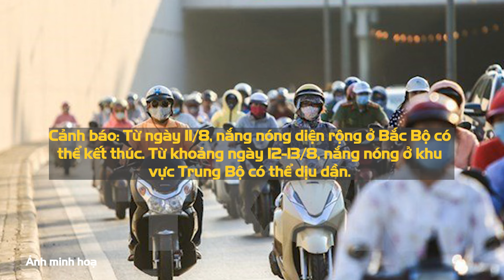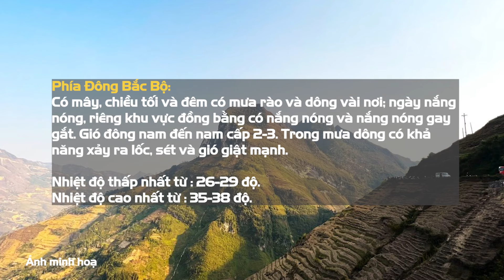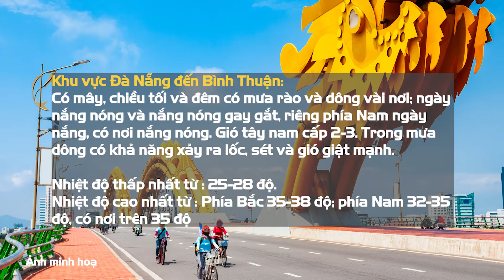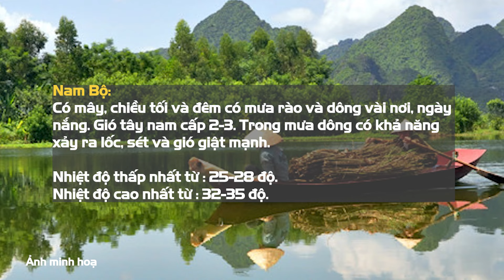Dự báo thời tiết ngày 9/8: Bắc bộ nắng nóng đỉnh điểm đến khi nào | BGT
Báo Giao thông | Theo Trung tâm dự báo khí tượng thủy văn quốc gia: Dự báo thời tiết ngày 9/8, ở Bắc Bộ có nắng nóng, riêng Nam Sơn La, Hòa Bình và đồng bằng Bắc Bộ có nắng nóng và nắng nóng gay gắt với nhiệt độ cao nhất phổ biến từ 35-38 độ; độ ẩm tương đối thấp nhất phổ biến 50-55%.

- Địa chỉ tòa soạn: Số 2, Nguyễn Công Hoan, Ba Đình, Hà Nội